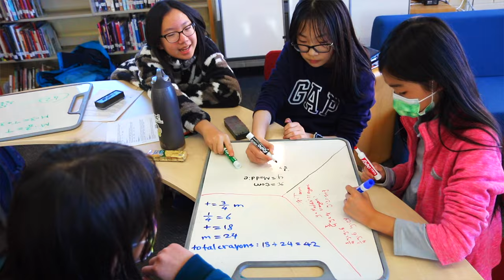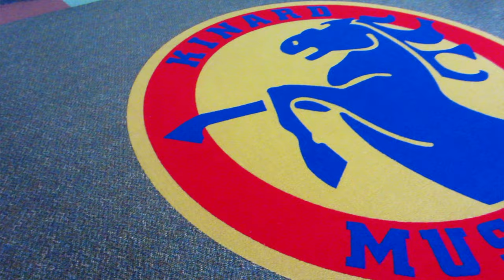Kinard Core Knowledge Middle School Showcase Video 2022